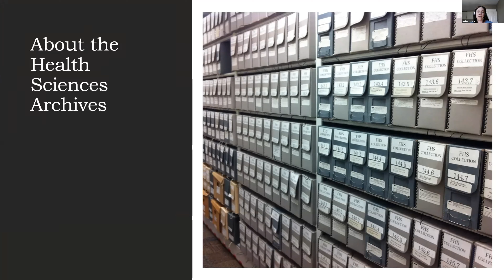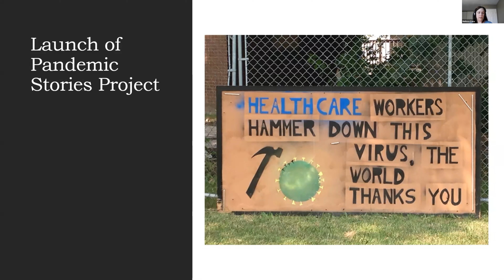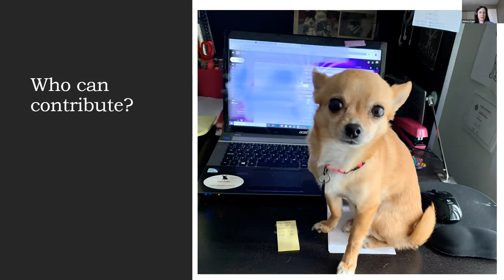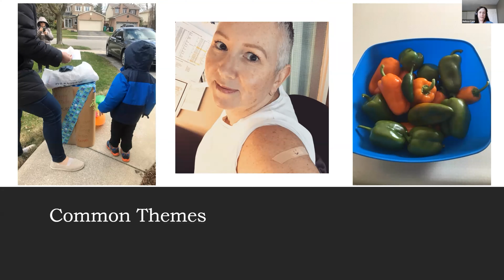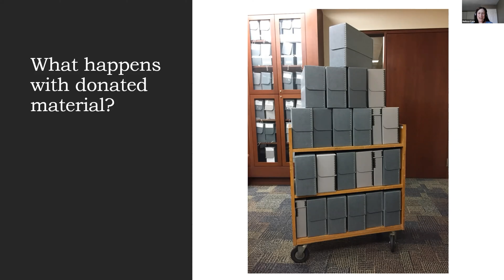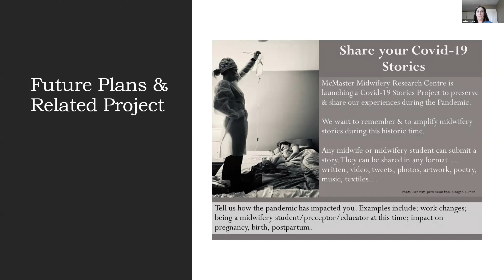MacPFD14: Pandemic Stories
When the COVID-19 pandemic was declared, it became clear that our society was living through an historic moment, unprecedented in most people’s lifetimes. Future researchers will be interested in learning about this crisis, how we managed it, and our day-to-lives. Archival material will be a crucial resource for understanding today’s events. McMaster’s Health Sciences Archives (HSA) documents the life, history and people of FHS and HHS. Given the historical significance of the COVID-19 crisis, it is particularly important that the HSA ensures an historical record of FHS and HHS’s experiences survives for future generations.

Some documents, such as FHS news stories, will likely eventually make their way to the archives and serve as a record for FHS’s experiences and activities at this time. However, these records are not enough to provide comprehensive coverage. To provide future researchers with comprehensive resources that look at this crisis from varying perspectives, these official records need to be supplemented by the every day stories of staff, students, faculty, researchers and front-line workers.

The Health Sciences Archives launched the Pandemic Stories Project in May 2020 in an effort to connect with members of the FHS and HHS communities who have records to share documenting their day-to-day experiences throughout the COVID-19 pandemic. The archives has been collecting photographs, journals, reflections and other material in an effort to build an historical record of our community’s experiences. This is a multi-year project that will continue throughout the pandemic and beyond.